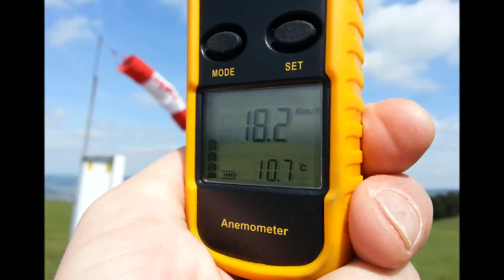RC-Paragliding: Wasserkuppe Rhön/Hessen mit Opale Oxy 1.5 Backpack S & Pilot Max am 04.Mai2014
RC-Modellflug-Paragliding

auf Deutschlands Fliegerberg Nr.1, der Wasserkuppe in der Hessischen Rhön.

Die Wasserkuppe bietet füe Modellsegeler, ob RC-Gleitschirm oder Flugzeug insgesammt vier Hänge, die je nach vorherrschender Windrichtung geöffnet werden.
Dies ist unter einem Aushang nahe des Parkplatzes P4 täglich zu entnehmen.

Das hier gezeigte Video beinhaltet den RC-Paraflug am Nordhang Abtsrodaer Kuppe auf 905 Meter Höhe d.h. bei vorherrschendem Nord/Nordostwind.

Geflogen wurde mit dem RC-Paraglider-Schirm von Opale Paramodels Typ Singleskin Oxy 1.5, ausgerüstet mit dem Backpack S incl. Beschleuniger und dem Piloten Max.
Als Akku wurde ein 3S Lipo mit 4000 mAh eingesetzt.
Zur Sicherheit, im Falle eines Abtreibens des Schirmes, wurde ein
ein GPS-Tracker angebracht, welcher im Notfall die Suche nach dem verschwundenen Paraschirm sicherstellen sollte
 - er wurde aber nicht benötigt ;-)

Der Singelskinschirm Oxy 1.5 wurde bedingt durch die Windstärke von bis zu 18,5 km/h mit 10 mm vorbeschleunigt d.h. die vorderen A-Leinen etwas nach unten gezogen bzw. die Schirmvorderkante somit noch Unten gegen den Wind angestellt.

Das Gesamtabflugsgewicht betrug zw. 2350 und 2550 Gramm. Somit konnte dieser Singleskinschirm selbst gegen diesen teils böhigen Wind bestehen und gar schöne Thermikblasen nutzen. Der Schimabstieg erfolgte dann mit einer Spirale nach unten, da am Hang mit dem ziehen der hinteren Bremsleinen ein Abstieg bzw. Sinken des Schirmes nicht möglich war.

Es war einfach nur herrlich mit zu erleben, wie sich der Schirm im Wind verhalten hatte und dennoch jederzeit steuerbar war, solange man sich an die Hanggrundregeln hält und stets gegen den Wind fliegt bzw. den Wind vor sich nutzt.

Viele Interssierte Zusschauer und auch erfahrene Modellfliegen kamen herbeigelaufen, so manch Einer vermutete zuerst einen irrtümlich verflogenen sog. manntrgenden Paraglider ;-)

Den Horizont vor Augen mit dem Schim in der Mitte und dem wunderschönen Blick in die Tallandschaft bereiteten mir einen unvergesslichen RC-Paraglider-Nachmittag bis in die Abendstunden.

Gefilmt wurde haupsächlich mit der FlyCamOne 720HD und einem 170 Grad Objektiv teils im Zoomzustand , ebenso kam kurzfristig auch eine Smartphonekamera zum Einsatz. -etwas schade, dass die Videoauflösung doch recht bescheiden ist, aber ich durfte es im Live erleben und möchte Euch gerne meine Eindrücke mit Freude weitergeben.

`Viel Spaß beim Anschauen und viele Grüße`